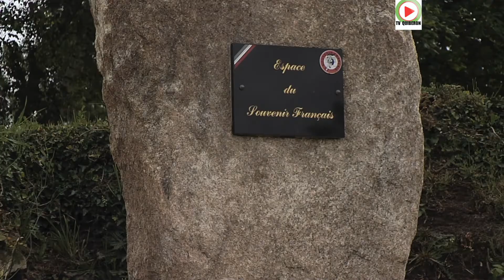PLUMELEC | 👨‍🎨 SAS Le Devoir de Mémoire | Bretagne Télé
Plumelec / Morbihan. La Bretagne et ses soldats. La Bretagne et la seconde guerre mondiale. La Bretagne et ses liberateurs.

Pierre Gueho évoque le devoir de mémoire. L'Association des Familles des Parachutistes SAS de la France Libre - AFPSAS - perpétue la mémoire des soldats libérateurs,  pour ne jamais oublier ces bretons qui ont combattu et donné leur vie pour la France.
L' AFPSAS dispose d'un groupe  de reconstitution historique.

Dans la nuit du 5 au 6 juin 1944, ces parachutistes de la France Libre étaient largués pour préparer le débarquement. Le Caporal Emile Bouétard fut le premier soldat allié mort du D-Day.
De nos jours dans les missions difficiles, les Forces Spéciales de l'Armée de Terre s'inspirent des méthodes utilisées il y a 75 ans par les libérateurs de notre Patrie.
-  images HD ©rédaction TV Quiberon 24/7 - 5 Juin 2019

by©TV Quiberon 24/7 ®